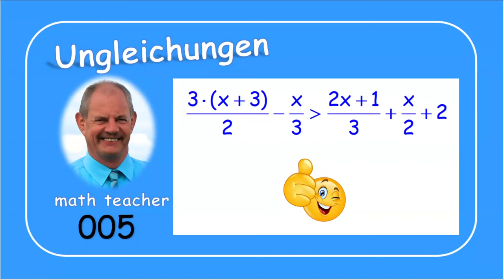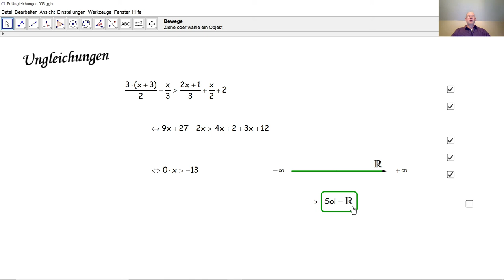Ungleichungen 005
Wir lösen eine Ungleichung ersten Grades mit einer Unbekannten und stellen die Lösungsmenge grafisch dar. Es handelt sich hier um eine unbestimmte Ungleichung.